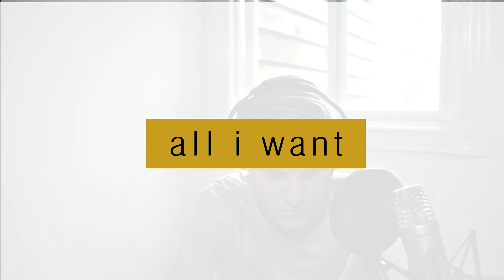All I Want | Kodaline (Cover by Brant York)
Here is another cover! I hope you all enjoy! (i make really weird faces in this one so at the very least be entertained by that lol)

I no longer have a piano so doing these videos will be more difficult than usual, but hopefully I can get a few out over the next couple months!